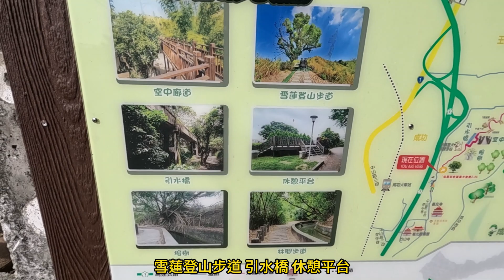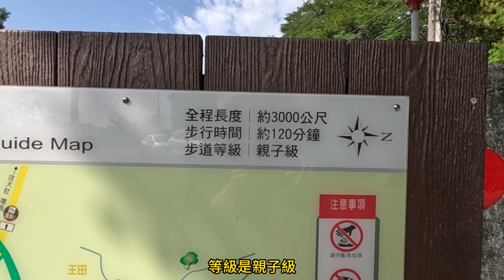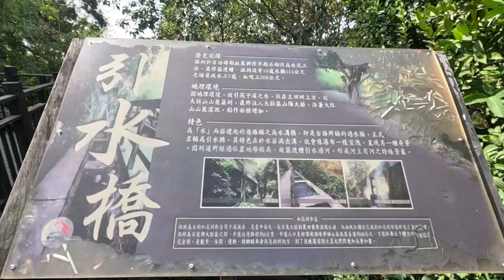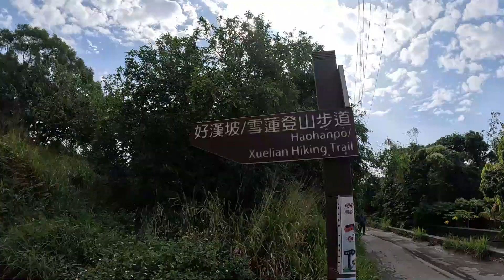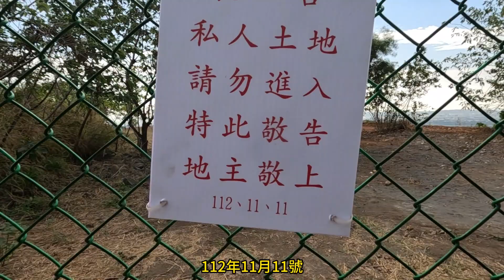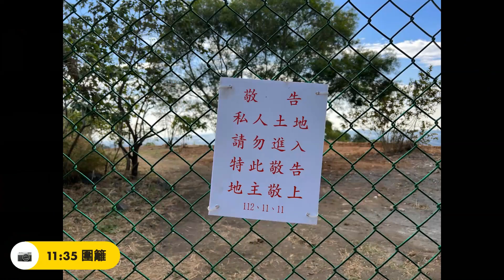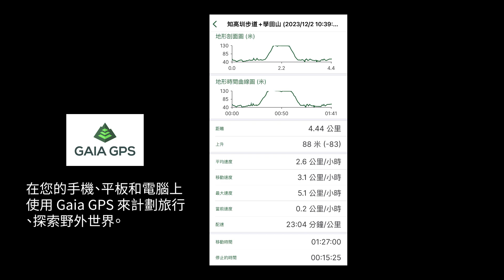台中烏日｜知高圳步道 好漢坡 雪蓮登山步道 輕鬆好走 學田山 登高賞美景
影片章節
00:00 影片開始
00:30 知高圳步道起點
01:25 榕樹
01:48 引水橋
03:11 好漢坡、雪蓮登山步道
04:54 學田山三角點

走知高圳步道、雪蓮登山步道上學田山
知高圳步道平緩好走
雪蓮登山步道是木棧樓梯，距離不長
學田山展望良好，可以遠眺彰化市
原本要走O型路線，但是地主用圍籬封路不能走
只好原路折返，來回走了4.4公里，花了1個小時42分鐘
爬升89公尺而已，不需耗費太多體力就能輕鬆走完全程

汽車導航 : 414台中市烏日區中山路三段登寺巷176號